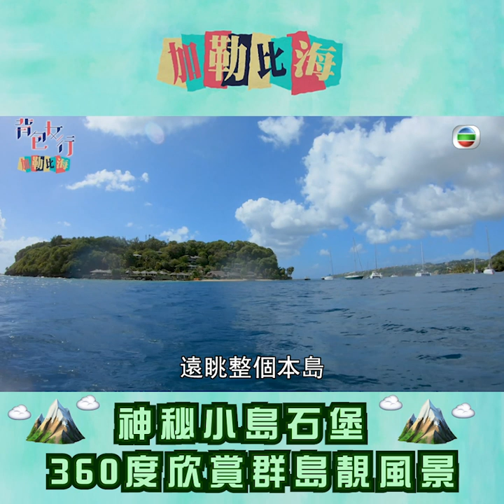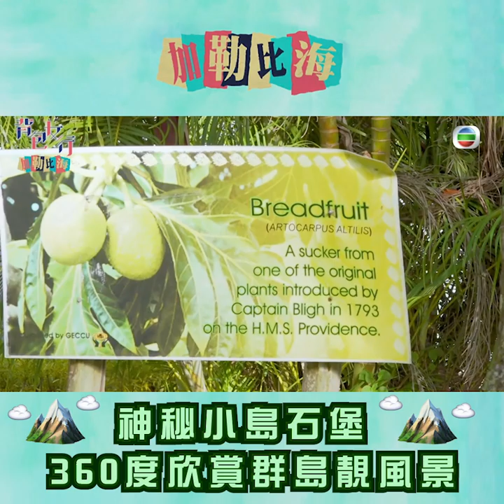背包女行之加勒比海｜神秘小島石堡 360度欣賞群島靚風景 ｜植物園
【背包女行之加勒比海】神秘小島石堡 360度欣賞群島靚風景

登上神秘小島石堡嘅最高處就可以欣賞到格瑞那丁群島嘅風景嘞！真係好壯觀呀！另外，主持人仲會帶大家去植物園，呢個植物園種咗好多草藥㗎，係咪好想知點解呢？睇片啦！

背包女行之加勒比海 ｜星期四晚 19:00PM ｜J2
記得上返mytvsuper 重溫返 第十集 嘅其他內容啦！